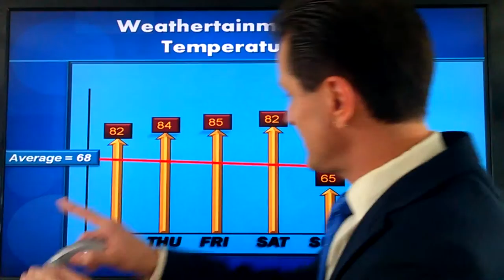WVVC Wed PM Wx